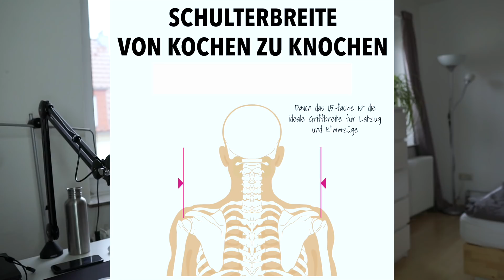Rücken RICHTIG trainieren ✅ | Häufige Fehler ❌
Im heutigen Video zeige ich euch häufige Fehler beim Rückentraining und wie ihr den Rücken richtig trainieren könnt.